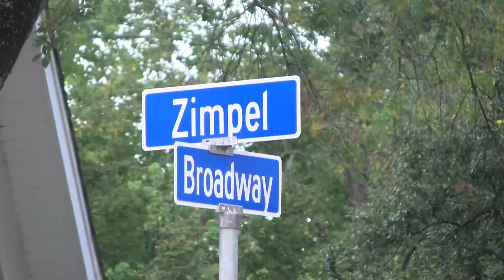VOSOT Story 6 The Boot